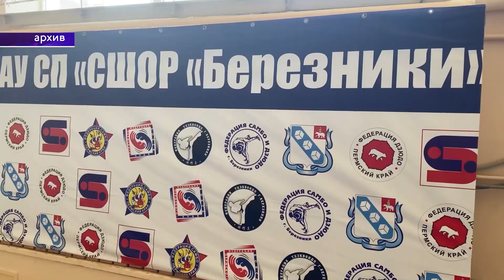Набор в СШОР "Березники"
Часто бывает, что ребенок сидит дома без дела, а лучшие друзья - телефон и телевизор. Родители постоянно предлагают ему записаться в какую-нибудь секцию или кружок. Мы сделали интересную подборку с единоборствами, в которые идет набор.